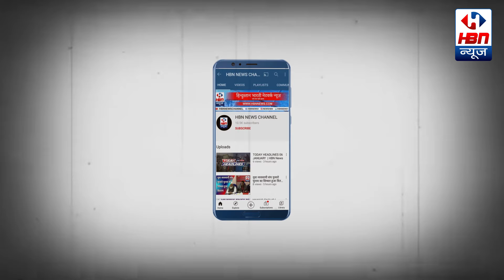विपक्ष ने कंगना के बयान पर सरकार को घेरा, कृषि कानूनों के दिए बयान पर मांगी माफी || HBNNEWS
Kangana Ranaut ने कृषि कानूनों पर दिए बयान पर मांगी माफी..विपक्ष ने कंगना के बयान पर सरकार को घेरा | 24

क्या हरियाणा में बीजेपी को कंगना का कांटा लग गया है । हीरोइन और सांसद कंगना रनौत ने किसान बिल को लेकर जो बयान दिया है उस पर सियासी बवाल हो गया है । विपक्ष कह रहा है कि कंगना नहीं बोल रही बल्कि ये बीजेपी के बोल हैं । बीजेपी सफाई देती फिर रही है ।
BJP On Kangana Ranaut LIVE: कृषि कानूनों पर बयान देकर फंस गई कंगना रनौत | Farmers Protest | कंगना रनौत ने किसान आंदोलन और रद्द हो चुके कृषि कानूनों पर बयान दिया, कंगना का बयान BJP के लिए बड़ी मुसीबत बन गया है, मामले ने इतना तूल पकड़ा कि कंगना को बयान पर यूटर्न लेना पड़ा, यहां तक की माफी मांगनी पड़ी, लेकिन विपक्ष का कहना है कि कंगना की माफी अब काफी नहीं है

Kangana Ranaut On Farmers: Kangana Ranaut ने कृषि कानूनों वाले बयान पर मांगी माफी | Hindi News  भाजपा सांसद कंगना रनौत (Kangana Ranaut) ने तीनों कृषि कानून को फिर से लागू करने के लिए केंद्र सरकार से मांग की थी। कंगना के इस बयान के बाद से विवाद होने लगा है। विपक्षी नेता कंगना के इस बयान को लेकर लगातार भाजपा पर हमला बोल रहे हैं।

बॉलीवुड एक्ट्रेस और बीजेपी सांसद कंगना रनौत फिर चर्चा में हैं. उन्होंने वापस लिए गए तीनों कृषि कानून फिर लागू करने की मांग उठाई है. कंगना के बयान पर विपक्ष हमलावर हो गया है और विरोध कर रहा है. हालांकि, यह पहली बार नहीं है, जब कंगना ने किसानों से जुड़े मामले में टिप्पणी की है. तीन साल पहले उन्होंने महिला आंदोलनकारियों पर पैसे लेकर धरने पर बैठने का आरोप लगाया था. उसके बाद उन्होंने सिखों को लेकर भी विवादास्पद टिप्पणी की थी.

Bollywood actress and BJP MP Kangana Ranaut is in the news again. She has raised the demand to re-implement the three agricultural laws that have been withdrawn. The opposition has become aggressive on Kangana's statement and is protesting. However, this is not the first time that Kangana has commented on the issue related to farmers. Three years ago, she had accused women agitators of sitting on dharna for money. After that, she also made controversial remarks about Sikhs.